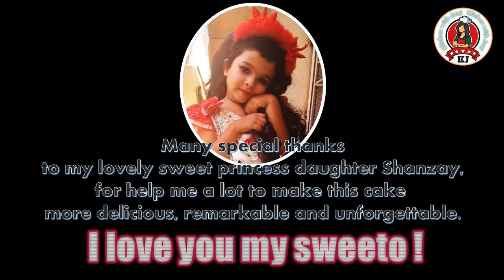Coffee Cake Recipe by Jazi || Bombay Bakery Style || Classic Coffee Cake Recipe || Easy Coffee Cake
Watch Customized Delicious Doll Cake Recipe by Jazi
Link:

Ingredients:
Plain Cake:
- All-purpose flour  2 Cups (250g)
- Instant coffee  ½ tsp
- Unsalted Butter  200g (room temperature)
- Powder sugar  1 Cup (175g)
- Eggs  4 (room temperature)
- Vanilla Flavor  ½ tbs
Coffee Butter Frosting:
- Powder Sugar  2 Cups
- Dairy Cream  2 tbs
- Instant coffee  2 tbs
- Unsalted Butter  150g (room temperature)
- Salt  ½ tsp
- Vanilla Flavor  ¼ tsp
Coffee Syrup:
- Powder sugar  ¼ Cup
- Hot water  ½ Cup
- Almonds chopped (for Garnishing)  ½ Cup

Unforgettable Remarkable taste